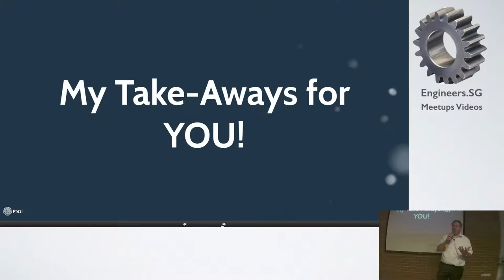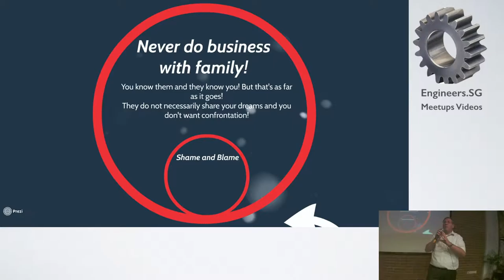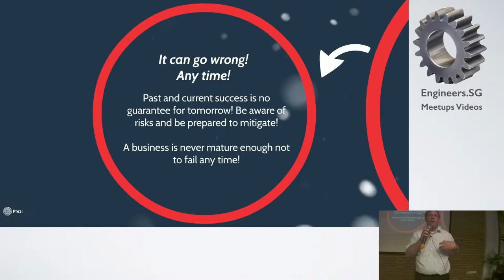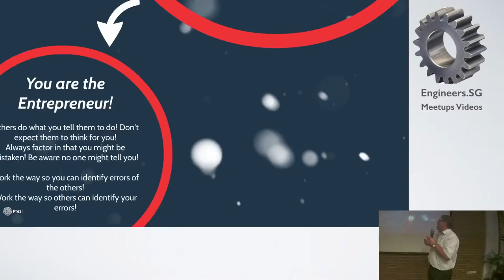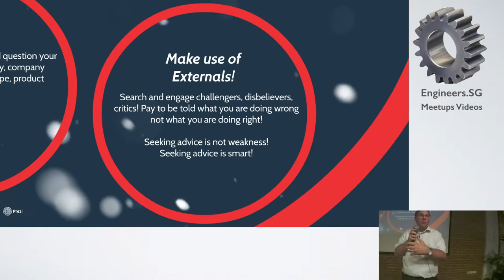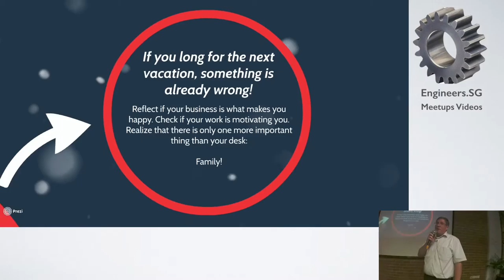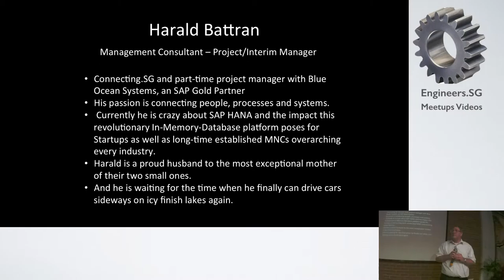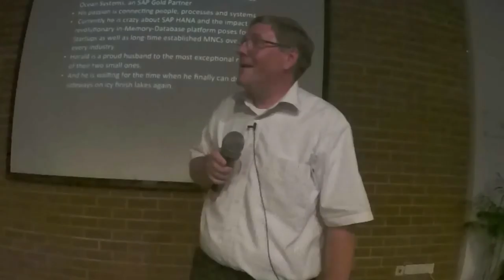Harald - Fuckup Nights Singapore